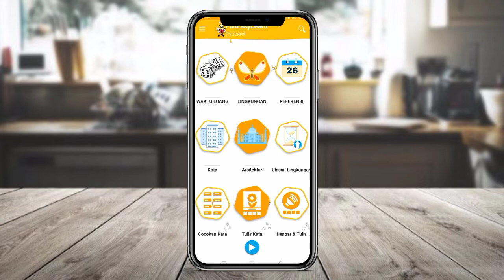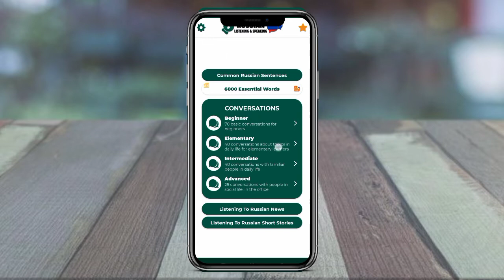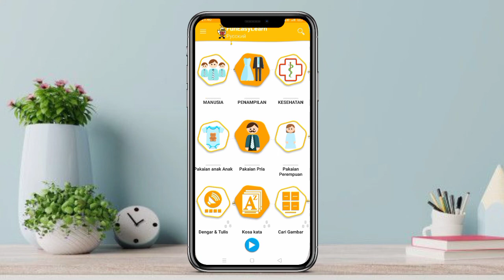Cara Fiki Naki Belajar Bahasa Rusia, Oh Ternyata ini aplikasi yang fiki naki gunakan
Siapa yang tidak kenal dengan fiki naki, salah satu youtuber yang lagi trend sekarang berkat kepandaiannya dalam menguasai bahasa asing salah satunya adalah bahasa rusia.
Nah maka dari itu, di video kali kami akan membagikan aplikasi untuk cepat belajar bahasa rusia bagi pemula

Karna kami akan selalu merekomendasikan aplikasi terbaik yang terupdate setiap minggunya

Terimakasih